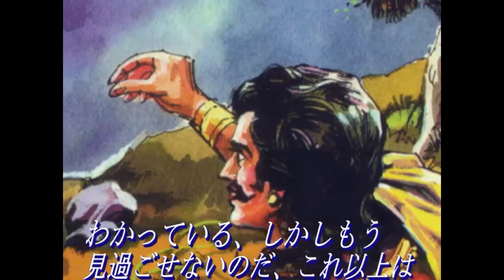26_ マハーバーラタ・序説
26_ マハーバーラタ・序説